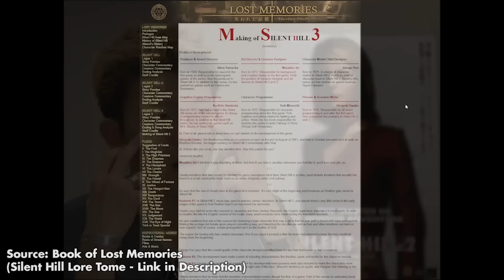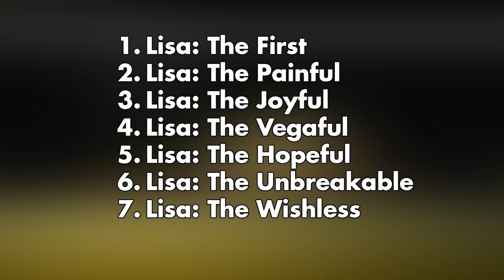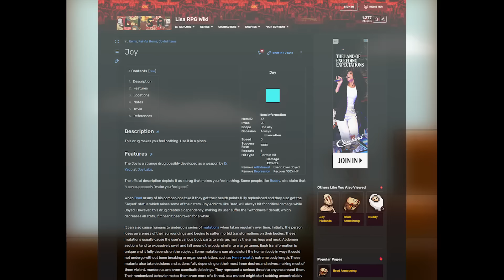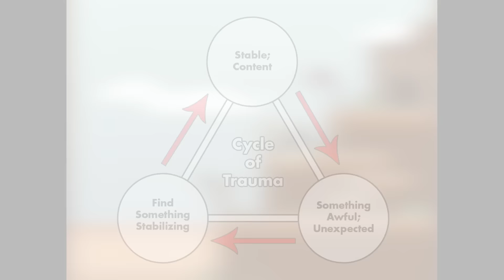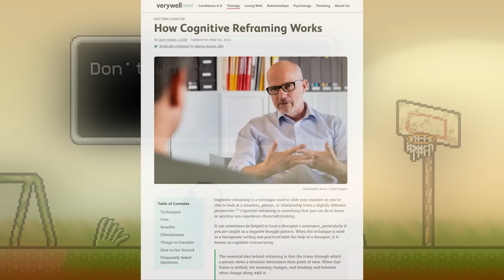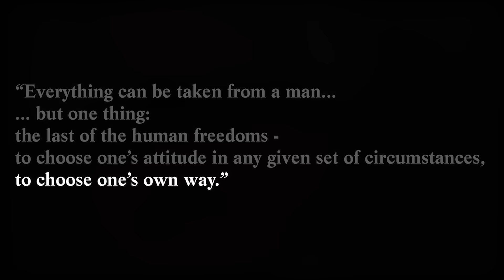The Best Depiction of Trauma in Gaming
Special thanks to Indi for the amazing thumbnail art!

1. Introduction: 0:00 - 2:21
2. Lisa the Setup: 2:22 - 4:09
3. Lisa the First: 4:10 - 5:16
4. Lisa the Synopsis: 5:17 - 7:41
5. Lisa the Cycle: 7:42 - 8:58
6. Lisa the Humorous: 8:59 - 10:54
7. Lisa the Playful: 10:55 - 12:28
8. Lisa the Random: 12:29 - 16:29
9. Lisa the Punishing: 16:30 - 18:20
10. Lisa the Hopeless: 18:21 - 20:01
11. Lisa the Hopeful: 20:02 - 22:31